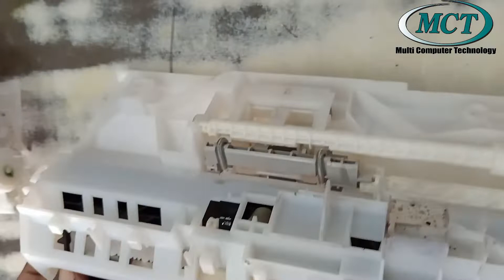Canon G2020 & G2010 paper pickup Accembly whtat's Different in tray